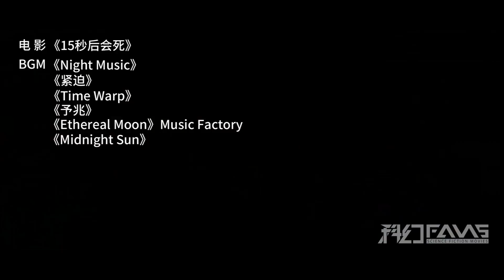女子寿命仅剩15秒，却意外陷入时间静止，她能自救吗？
科幻Fans 奇幻电影 《15秒后会死》